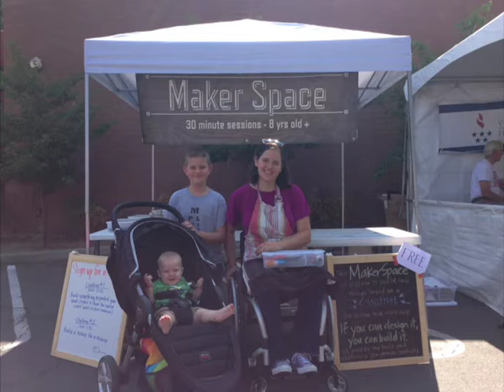Emily McQueen - Wheelchair Racer, Super-Mom, and More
Donna interviews accessible playground consultant, wheel-chair racer, and super-mom Emily McQueen.
~ Recorded at KMVT Studios, Mountain View, CA, Show # 420